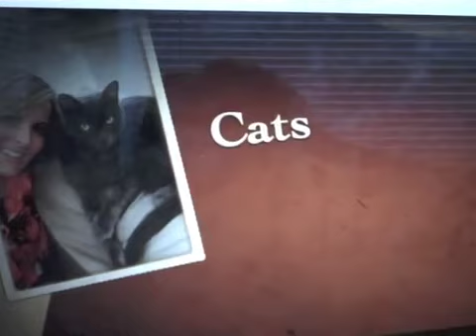Purina Cat Chow Correspondent.mp4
I am a very well educated candidate in Social Media, being that I took my company from 0 Friends, Fan, Followers, and Viewers to thousands in matter of a few months. I created and manage all Internet Reputation Management and am constantly in front of a large 70+ audience speaking. Traveling is a love I have being that I have studied abroad in Australia by myself and am surprising my little brother (while he is studying abroad) by visiting him with my older sister. I try to live life to the fullest and see the world. I am very outgoing and HOPE TO BE PURINA CAT CHOW CORRESPONDENT. My kitty cats would be very proud!!